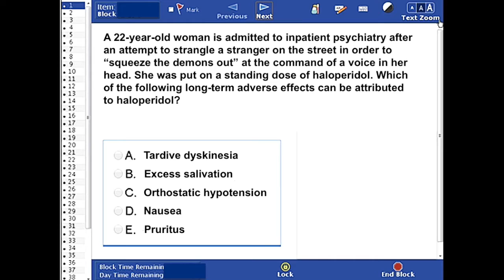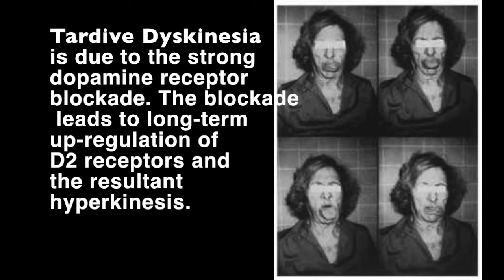USMLE Step 1: Question 49 (with answer and explanation)